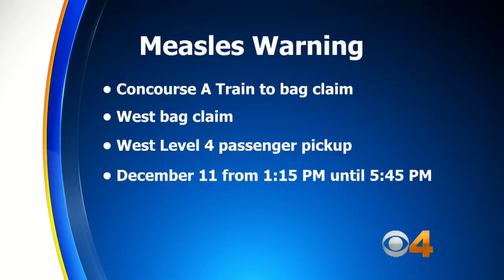Children With Measles May Have Exposed People At Denver Airport And Children's Hospital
Three unvaccinated children who flew into Denver International Airport from another state tested positive for measles after traveling to a country with an ongoing measles outbreak. Katie Johnston reports.